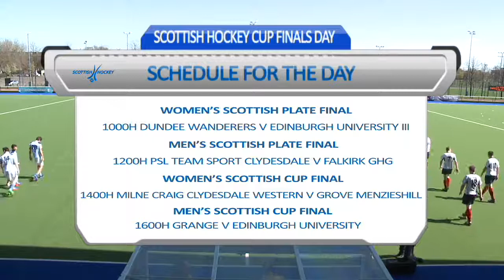Men's Scottish Plate Final Medal Presentation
Replay of the Medal Ceremony following the Men's Scottish Plate Finals.